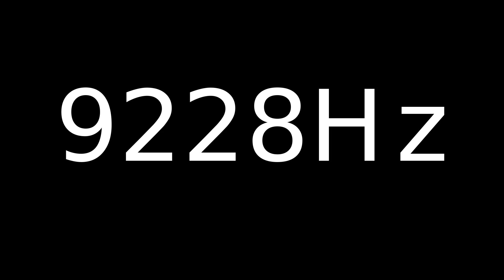Speaker Sound Test 9228Hz | Speaker cleaner sound